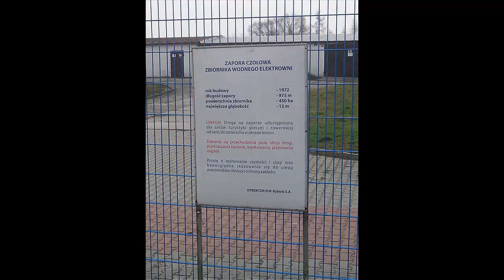05.03.2016 Zalew - Rybnik centrum - Jejkowice - Lyski - Chwałęcice - Stodoły - Orzepowice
1. Jim Yosef - Forces (feat. Ivan Jamile & Kédo Rebelle) [NCS Release] 4:21

2. T & Sugah x NCT - Stardust (feat. Miyoki) [NCS Release] 5:00

3. Disfigure - Blank VIP (feat. Tara Louise) [NCS Release] 4:45

4. Electro-Light - The Ways (feat. Aloma Steele) [NCS Release] 4:38

5. SirensCeol - Nostalgia [NCS Release] 5:20